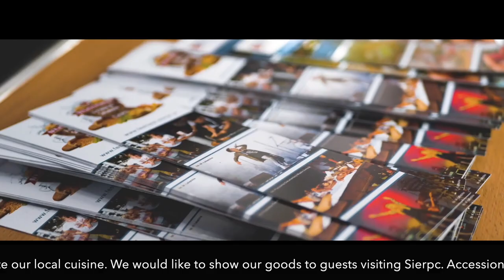Sierpc Cittaslow (Poland)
Cittaslow Sierpc - Masovia Region - Poland